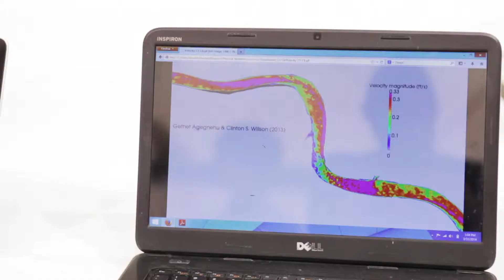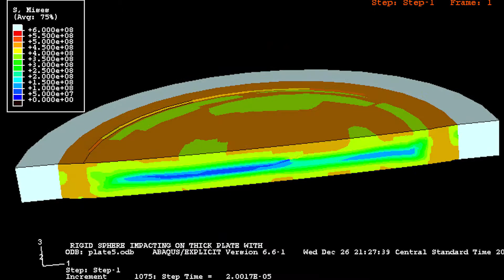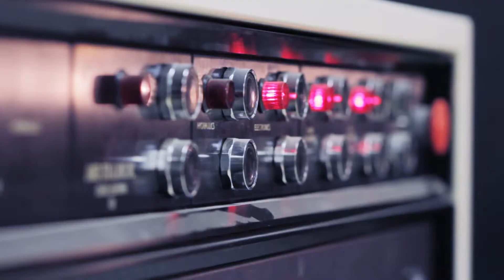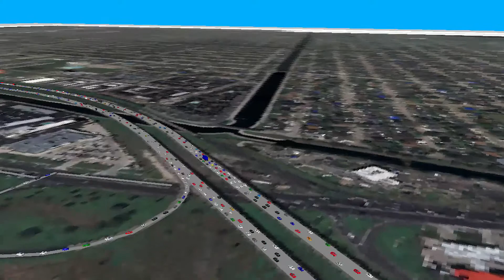Resilient & Sustainable Coastal Infrastructure - Louisiana State University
More than 50% percent of the U.S. population lives within 50 miles of the shoreline. The infrastructure and environment in coastal areas within the US and around the world are subject to severe stresses induced by the continued population growth and pressure caused by climate change and sea level rise. Planning, designing and maintaining resilient and sustainable coastal infrastructure that is able to adapt climate change are a new grand challenge facing civil and environmental engineers today. Researchers in the Department of Civil and Environmental Engineering at Louisiana State University are working on developing new computer models, innovative field and laboratory observation technologies, and effective mitigation and adaption strategies to make coastal infrastructure, such as coastal bridges more resilient to extreme events, and more sustainable.